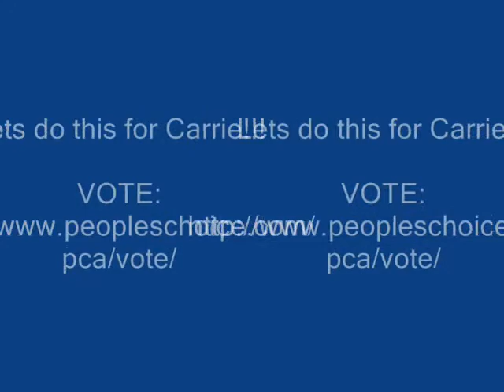3 Reasons To Vote For Carrie Underwood For The Peoples Choice Awards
Vote for Carrie Underwood for...
Favorite Female Artest
Favorite Counrty Artest

Just Follow the link, and vote as many times as you want, Lets do this for Carrie :)